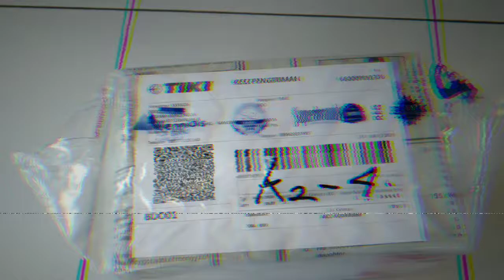Unboxing kepiting Hias spider crab 3 ekor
Unboxing kepiting spider crab 3 ekor

Beli di tokopedia : ong crab